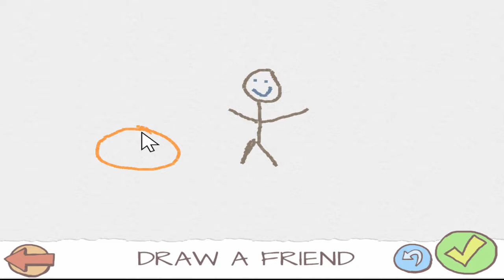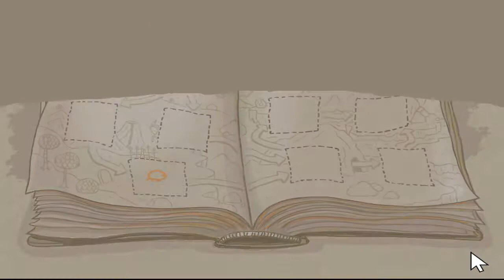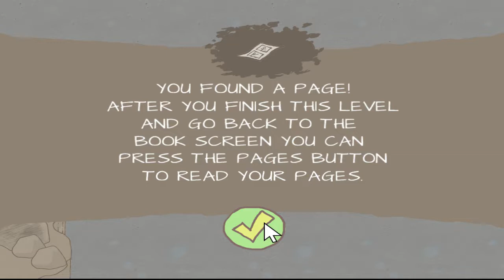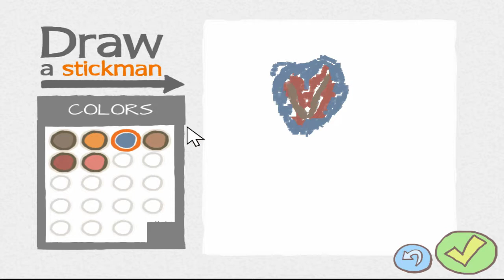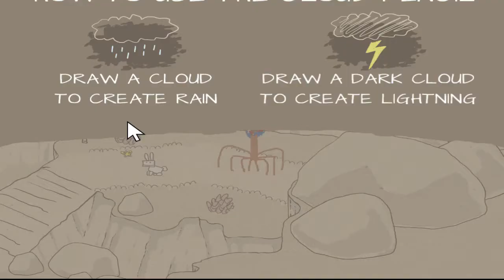Draw A Stickman: EPIC | PART 1